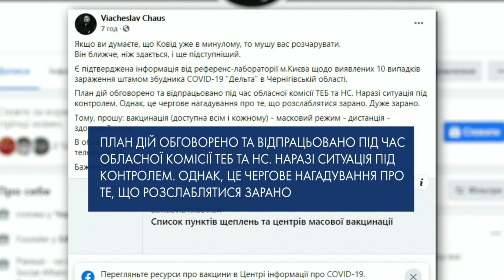На Чернігівщині виявили 10 випадків штаму «Дельта»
На Чернігівщині зафіксували новий штам коронавірусу «Дельта». Про це на своїй фейсбук сторінці написав голова Чернігівської облдержадміністрації В’ячеслав Чаус.